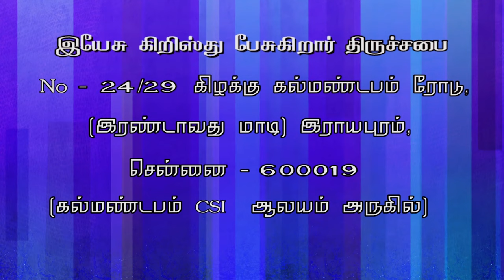உன் சத்தத்தைக் கேட்டான் பார்ட் 1 JESUS CHRIST SPEAKING- JCS ministries- Charles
JCS - Rev.Charles
                                           10:00AM to 12.30 PM

Watch joy tv daily 9.00am to 9.30am